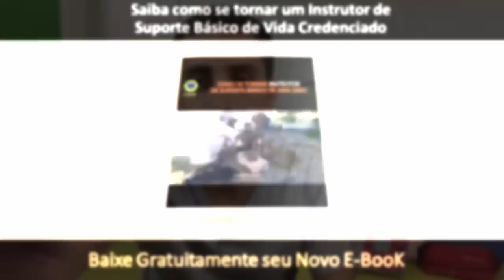As 3 formas de realizar ventilações no SBV | IBRAPH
Atenciosamente,
Time IBRAPH